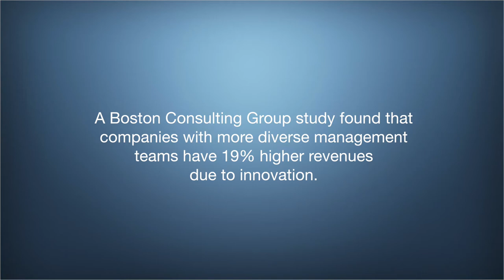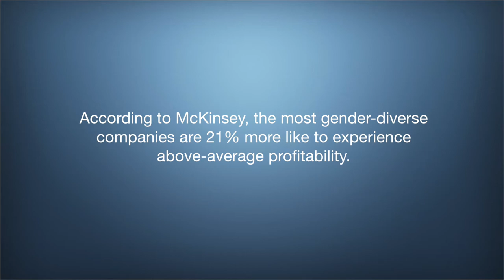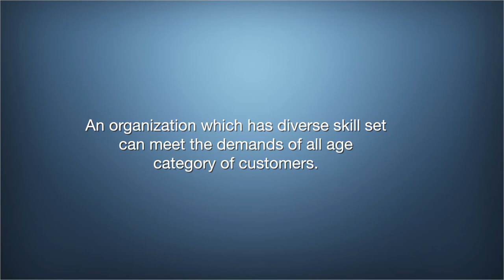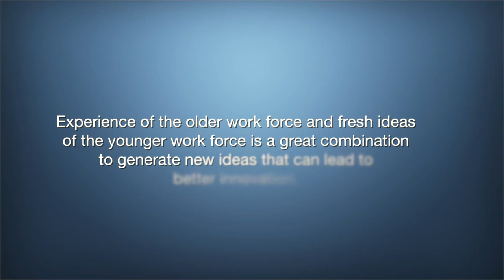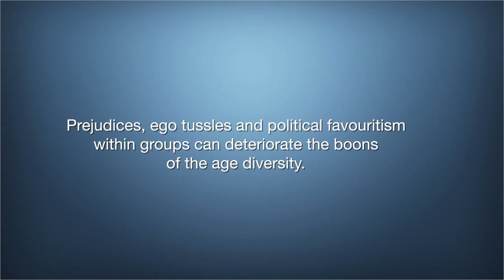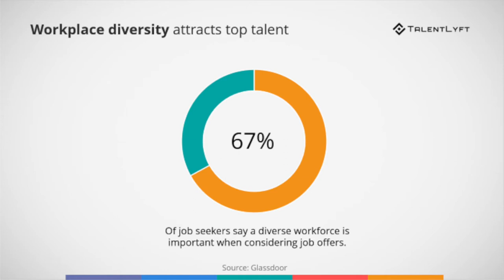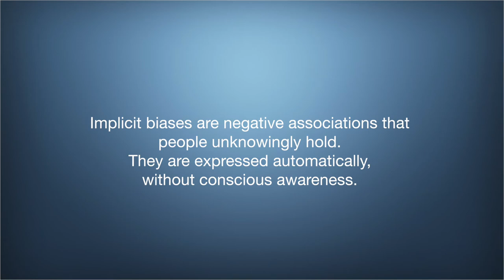Diversity and Inclusion | Age diversity, Cultural diversity, Gender diversity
What does diversity & inclusion means?. This short management course on diversity and inclusion talks about different types of diversity and inclusion and the strategic importance of this practice in business. Paul Robinson talks about diversity and inclusion in gender, age and cultural diversity.

Learn about diversity and inclusion
Develop an inclusive workplace
Principles and practices of inclusion in HR practices
Learn the important tips to apply diversity and inclusion in your workplace.